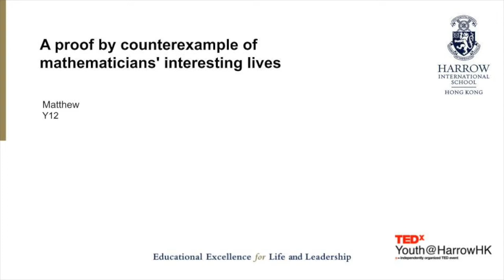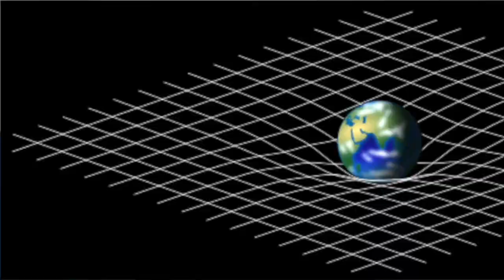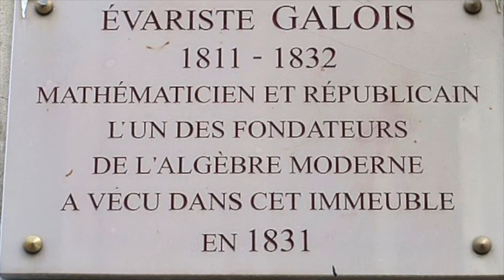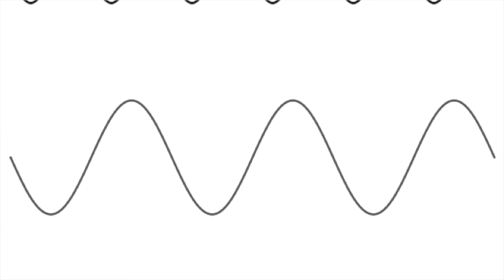A proof by counterexample: mathematicians are interesting | Matthew | TEDxYouth@HarrowHK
Do mathematicians sit at their desks all day, solving problems? In this TEDx talk, Matthew disproves this unjustified belief with 2 counterexamples: the first an epic description of the Newton vs Leibniz rivalry, and the second a harrowing recount of the political life of Galois. Y12 Harrow Hong Kong student This talk was given at a TEDx event using the TED conference format but independently organized by a local community.